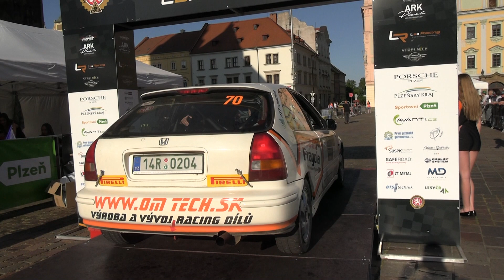17. Lak Racing Rallye Plzeň 2023 | 70 | Viktor Mechl - Stanislav Mechl